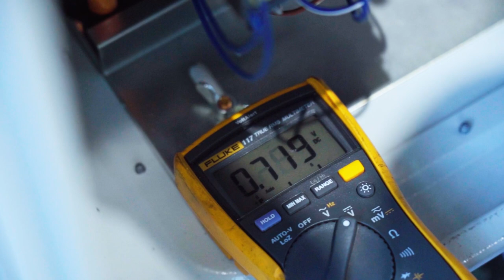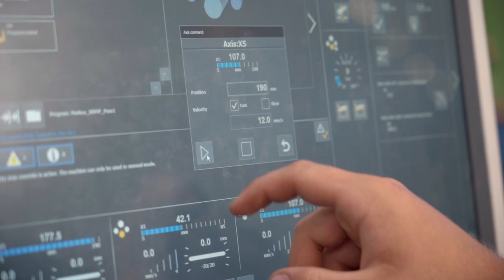Starte deine Karriere als Automatiker/in EFZ bei der Haeusler AG | Lehrstellenvideo | Yousty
Ein Einblick in den Alltag einer Lehrstelle bei der Haeusler AG in Duggingen BL als Automatiker/in EFZ

Die Ausbildung als Automatiker/in EFZ ist anspruchsvoll, aber auch sehr spannend. Seid ihr der Herausforderung gewachsen? Findet es in diesem Video heraus.

Die Haeusler AG in eigenen Worten: «Mit zahlreichen Lehrberufen und jahrzehntelanger Ausbildungserfahrung bietet Haeusler Vielfältigkeit, Sicherheit und Kompetenz für alle Berufsanfänger. Wir sind auf der Suche nach motivierten Lehrlingen, die nicht nur über sich hinauswachsen wollen, sondern mit ihrer Begeisterung auch andere anstecken können.»

Ihr wollt mehr über eine Ausbildung bei der Haeusler AG erfahren? Hier gibt es mehr Informationen: Das Besondere an yousty.ch ist, dass du neben allen wichtigen Informationen und Tipps zu den Berufen, freien Lehrstellen und dem Bewerbungsprozess Einblicke in ein Unternehmen bekommst. Bei Yousty kannst du online schnuppern!